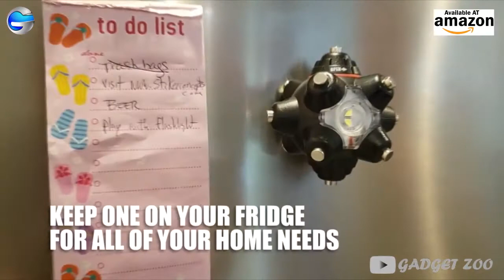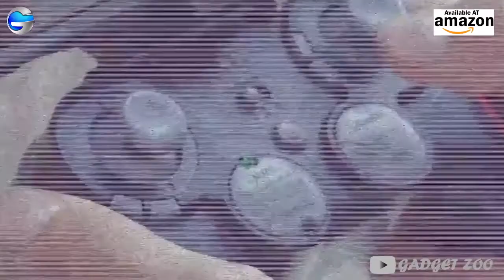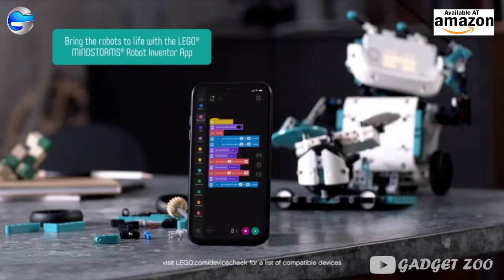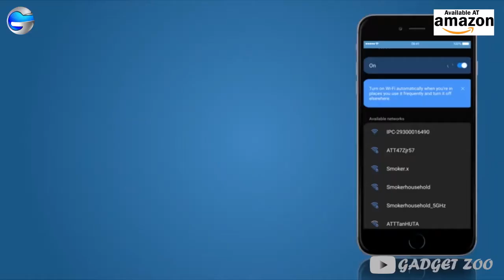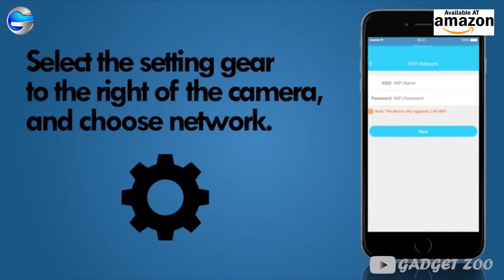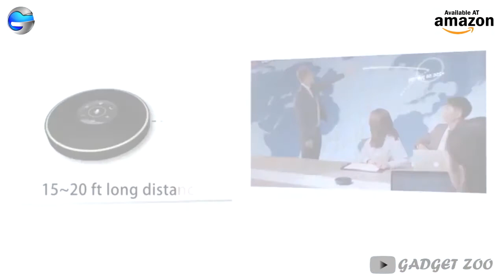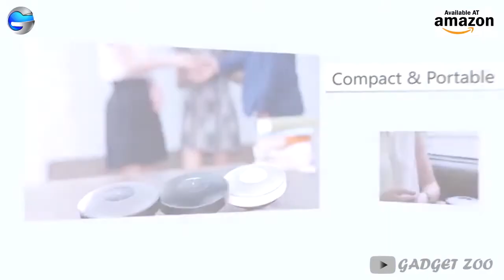9 next level gadgets on amazon | advance level gadgets on amazon and online | gadget zoo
Topic: 9 next level gadgets on amazon | advance level gadgets on amazon and online | gadget zoo
Welcome to the gadget zoo | Here you can buy unique & awesome Gadgets to the given link in the description from Amazon us, Banggood, Snapdeal, Aliexpress, Flipkart, & Online shopping portals from all over the world under Rs100, Rs200, Rs500, Rs1000 and Rs10,000, Gadgets Under Rs100, Rs200, Rs500, Rs1000, Rs 10k, | next level gadgets on amazon | Unique | advance level gadgets on amazon | gadgets on amazon | next level gadgets | advance level gadgets | Useful inventions that you should know about. Gadgets that are worth buying. Useful Gadgets for Your Everyday Life Under Rs 100, Rs 200, Rs 500, Rs 1000 Buy On Amazon gadget zoo

1)Runbell
2)Rainbow Magnets
3)Mini Cell Phone Pen
4)Sensory Bubble Tube
5)Soccer Ball
6)Mini Drone
7)Mini Drone for Kids
8)Corn Stripping Tool
9)Multifunctional Tool,Key
1)Coding Robot for Kids
2)TriScale Compact Folding
3) Waterproof Shower Bluetooth Speaker
4)Money Clip
5)Mini Water Filtration
6)18 in 1 Credit Card
7) Personal Alarm for Runners
8)Folding Stool,
9)Parrot Disco Drone
1)Kamigami Scarrax Robot
2)Artie 3000
3)Versa 3
4)Mini Drone
5)Wireless Earbuds
6)Zero Gravity Laser
7)JIMU Robot
1)Pubg Helmet
2)SADES Spirit Wolf
3)Conversion Lens
4)Nimbus Controller
5) Wired Controller
6)Mini Drone
7)R2D2 Astromech
1)DECANTER GLOBE
2)SUNRISE ALARM CLOCK
3)DOSING FUNNEL
4)ICE MAKER
5)TINKER POCKET KNIFE
6) ROLLER MAKER
7)RC ROBOT COMBAT SET
8)MAGICAL UNICORN TOY
9)YAHBOOM RASPBERRY ROBOT